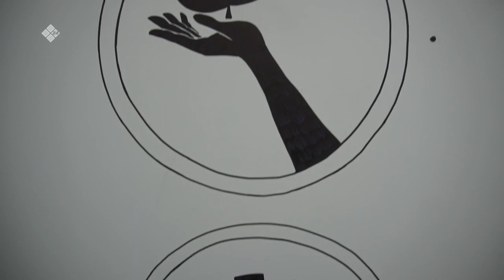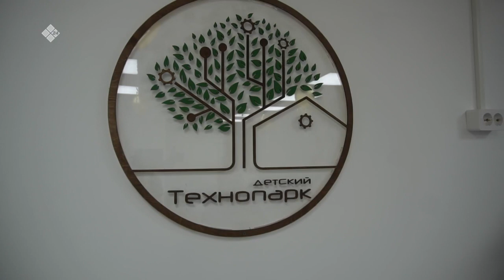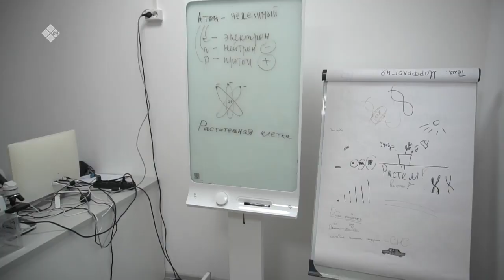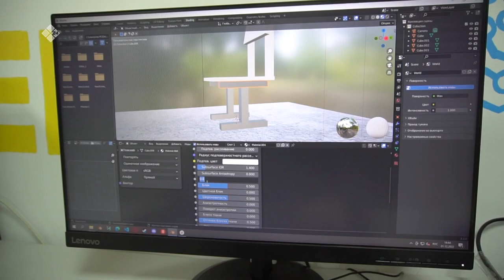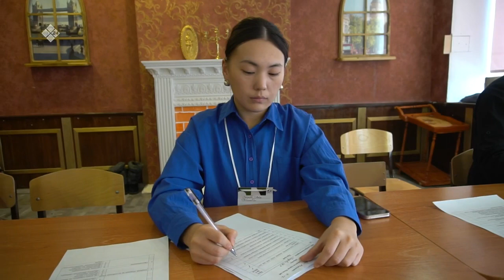«Дойдум дьоно» биэриигэ: технопаарка саҥа дьиэтигэр ыалдьыттаатыбыт (05.12.22)